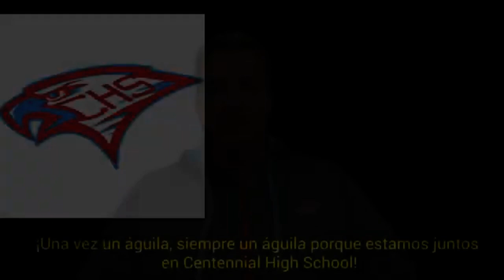CHS Vlog 5-25-24